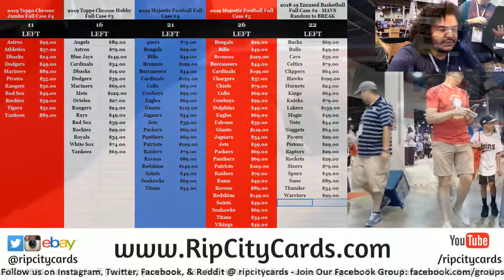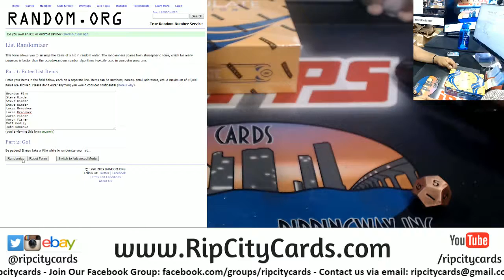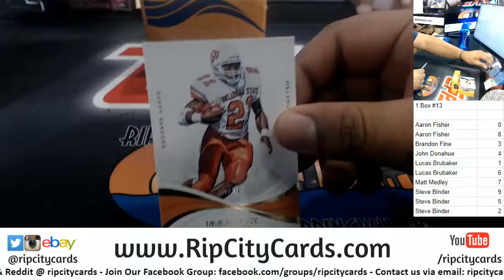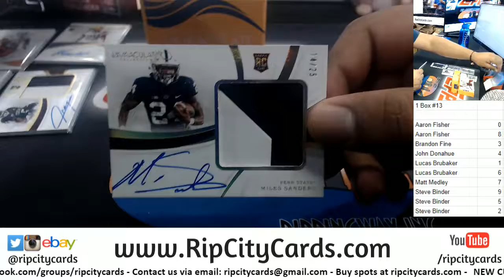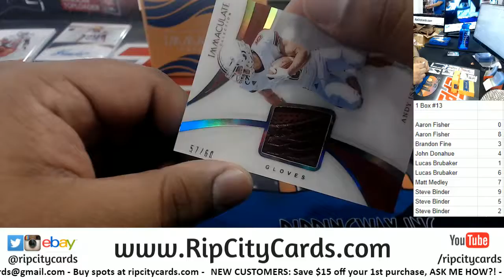2019 Immaculate Collegiate Football 1 Box Number Block #13 RCC